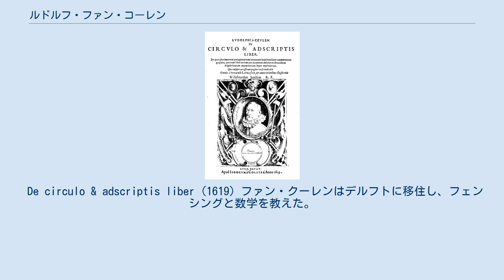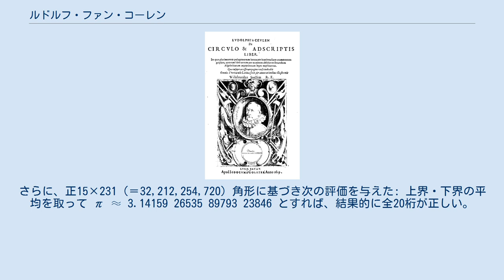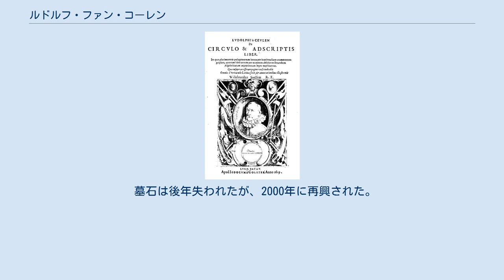ルドルフ・ファン・コーレン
ルドルフ・ファン・クーレン（ファン・ケーレン、ファン・コーレンなどとも、Ludolph van Ceulen、オランダ語: [ˈlʏdɔlf vɑŋˈkøːlə(n)]、ドイツ語: [ˈluːdɔlf fan ˈkɔʏlən], （ドイツ語読み:ルドルフ・ファン・コイレン）、1540年1月28日 – 1610年12月31日）は、ヒルデスハイム出身でホラント（現在のオランダ西部）に移住したドイツ・オランダの数学者である。
 De circulo & adscriptis liber (1619) ファン・クーレンはデルフトに移住し、フェンシングと数学を教えた。
1594年にはライデンにフェンシングの養成学校を開校した。
1600年にはライデン大学初の数学教授となった。
高等教育は受けていなかったが、円積問題や円周率をめぐる数学上の論争に巻き込まれ、1590年（50歳）ごろから円周率に興味を持ち始めたと言われている。
後半生の殆どを、数学定数π（円周率）の正式な値を計算する事に費やし、クーレンが生きた時代の1700年以上前に考え出されたアルキメデスの手法と同じやり方で計算した。
まず、正5×225（＝約2億）角形、正4×228（＝約10億）角形、正3×231（＝約60億）角形を用いて、円周率をそれぞれ12桁、16桁、18桁まで求めた。
さらに、正15×231（＝32,212,254,720）角形に基づき次の評価を与えた: 上界・下界の平均を取って π ≈ 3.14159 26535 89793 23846 とすれば、結果的に全20桁が正しい。
しかし、ファン・クーレンの態度は厳格で、上記の結果は19桁のみ有効であると正しく指摘した。
最後に彼は π の20桁を示した 1596年には、著書『円について』を著し、没するまでに最終的に正262（＝約461京1686兆）角形を使って π の35桁目までを正しく評価した。
ドイツでは彼の名にちなんで、円周率をルドルフ数と呼ぶ事もある。
 1610年の大晦日にライデンで死去。
70歳没。
ライデンにある彼の墓石には、以下の円周率の値が刻まれている。
 墓石は後年失われたが、2000年に再興された。